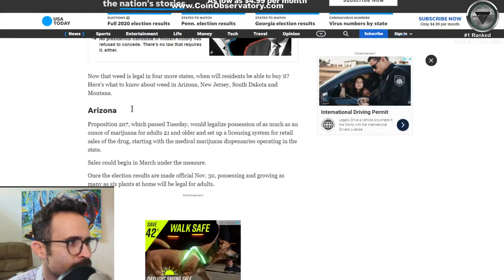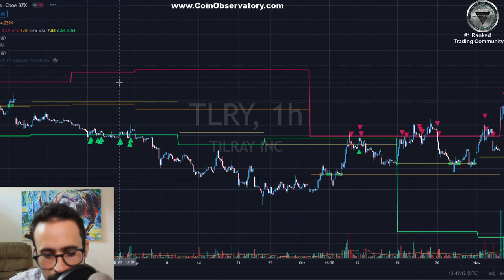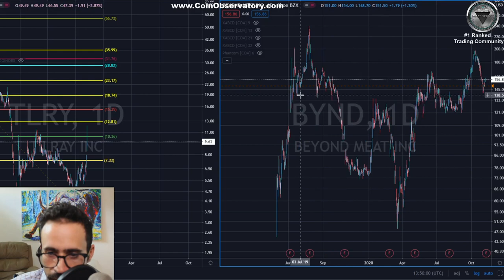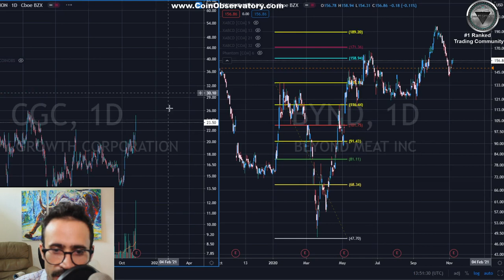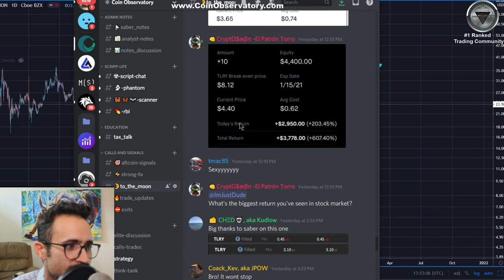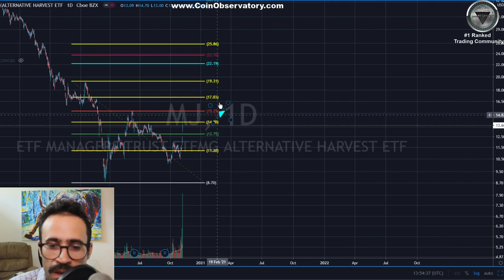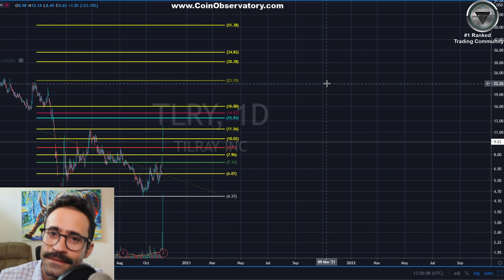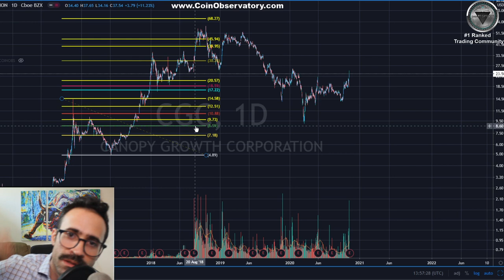Marijuana Stocks, The Next Gold Rush 2021? $TLRY $MJ $CGC $ACB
Cannabis stocks have reversed post-election legalization and decriminalization.
 What to expect from some of the hottest tickers, and how to trade them using options for big returns!
$TLRY $CGC $MJ $ACB